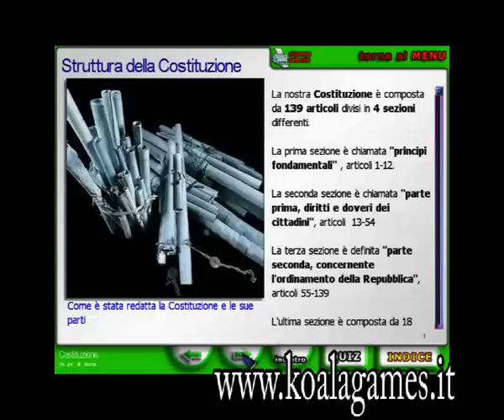Costituzione - Schede didattiche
Costituzione is a videogame made for giving the chance to learn more about Italian Costitution. It's ideal for schools but also for domestic use. There is a very detailed encyclopedia with all topic deeply explained and a lot of quiz to test your knowledge.